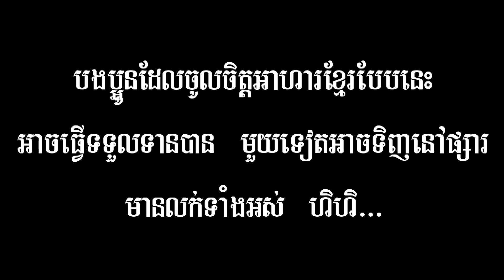វិស្សមកាលក្រុងកែប Covered by Mongkul Seven Teaser | ចម្រៀងអកកេះពីរោះៗទាំងអស់ | Orkes Cambodia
Original song from Sin Sisamuth
Covered by mongkul seven
Khmer Food Pictures

:::::::::: បើបងប្អូនចង់ឧបត្ថម្ភ ឬចង់លើកទឹកចិត្តនាងខ្ញុំ Bank Account ABA 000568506 ::::::::::
:::::::::: You can sponsor me with Bank Account ABA 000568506. Thanks in advance.::::::::::